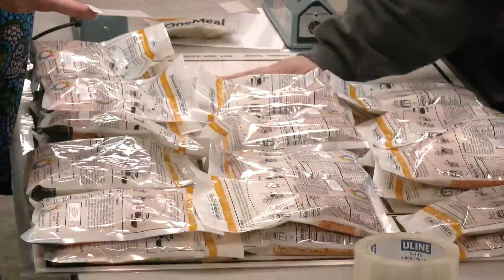Rockford hospital sends meals to hungry kids around the world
A stateline medical center is giving back just in time for the holidays.